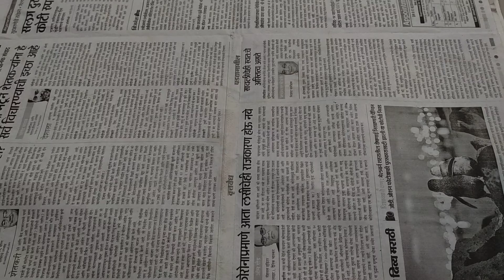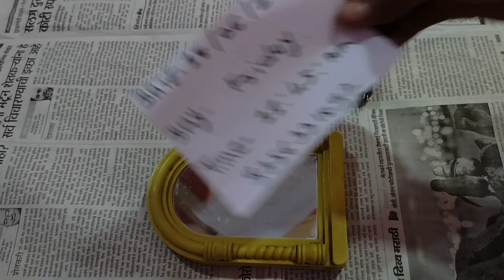Original Red Mercury 📞 {Red Mercury in Old TV Fact} Rushi kali haldi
15}kali haldi ke fayde
16} Where to Sell Black Turmeric in India
17}  Black turmeric farming in India
18} Original Black Turmeric price per Kg
19}  Black Turmeric uses
20} Black Turmeric farming in Maharashtra
21} Black Turmeric Seeds Price List Black Turmeric Export Black Turmer

hello dosto ajku is video me apko bataunga akhir ye Red Murcury kay he aur iska price market me did pe din barte he ja raha he. Agar ap Red murcury in old TV and old redio to is video ko akhir tak jarur dekhiye.

Original Red Mercury 📞  {Rushi bhai}

Rushi bhai

Original Kali haldi Call 📞  {Back Tarmack}

Original Red Mercury 📞  {Red Mercury in Old TV Fact}